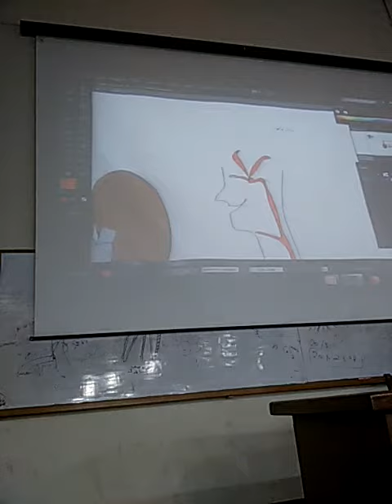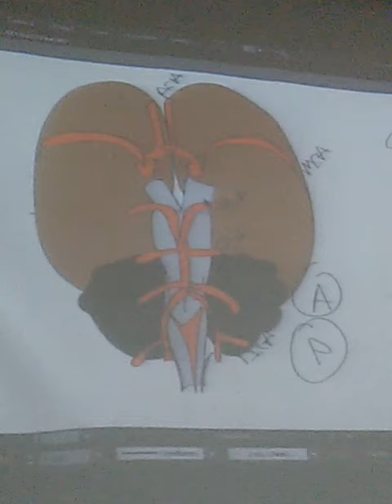تشريح_مراجعةسريعةلتروية الجهاز العصبي_د.بيان السيد